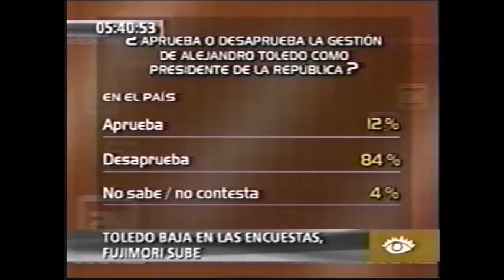Encuesta de Apoyo sobre el presidente Toledo y la CVR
Monitoreo televisivo
LUM - Centro de Documentación e Investigación